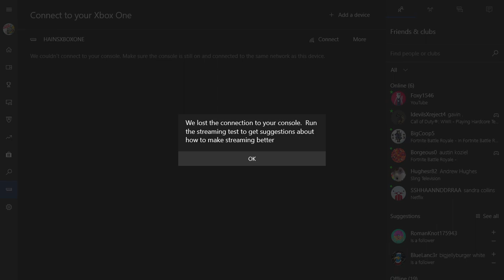Xbox 5 8 2018 10 04 30 PM